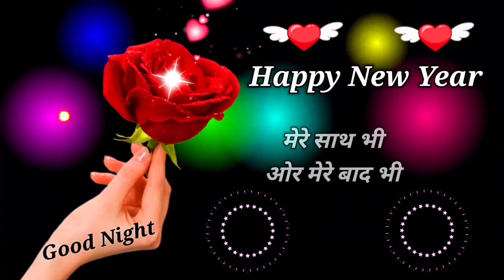2021🌹 Happy New Year Advance | Good night video whatsapp status greetings love shayari